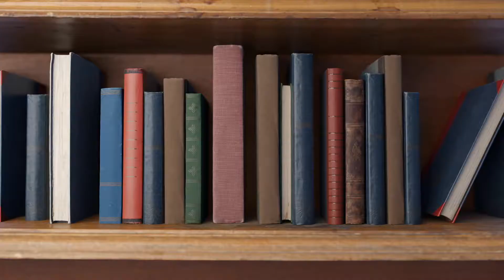A Secular Age (Chapter 2) - Rise of the Disciplinary Society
My attempt to unpack and summarize themes in chapter 2 of 'A Secular Age'

Core Ideas - 1:05
Shift #1 - 3:52
Shift #2 - 5:44
Interlude 1 - 7:55
Interlude 2 - 9:26
Shift #3 - 13:05
Conclusion - 16:25